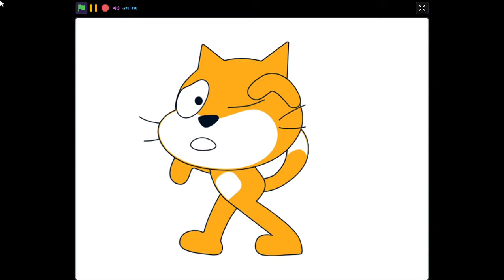Scratch 3.0 Show the egg But I Reanimated It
or Video by @zvardin